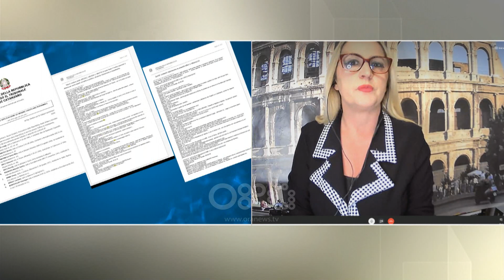Mafia italiane në Tiranë? Ora News do vijojë të zbardhë pjesë të dosjes prej 1mijë faqe